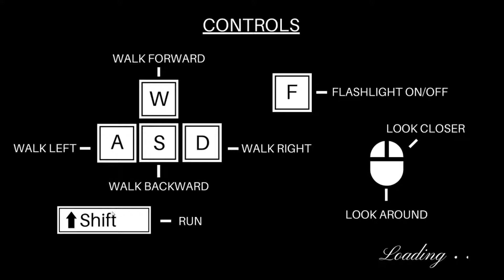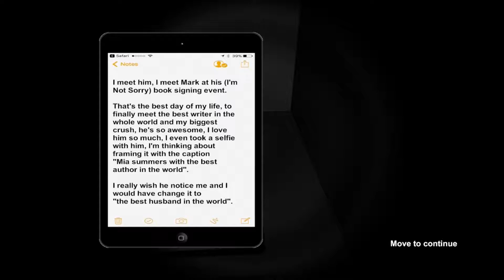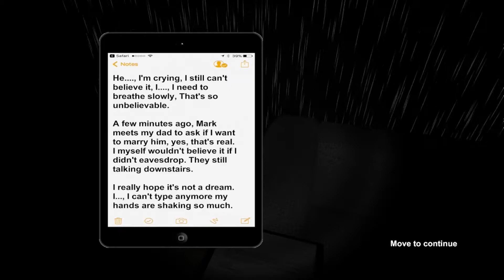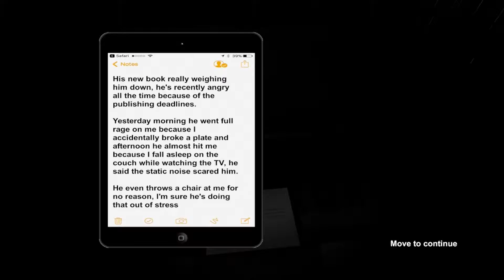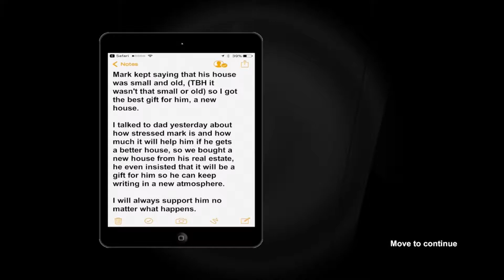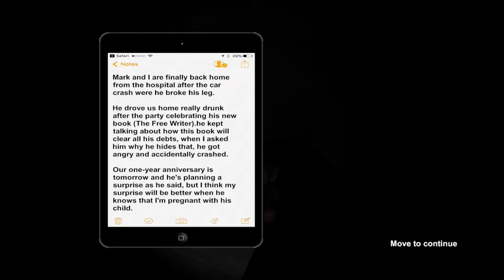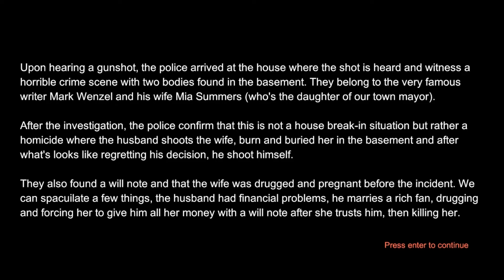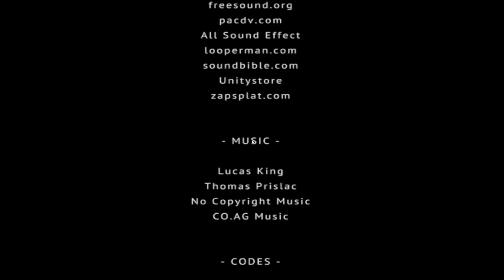I got SO sCared | The Free Writer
this was was AMAZING, i got really scared xD